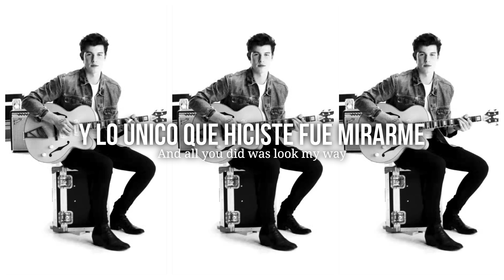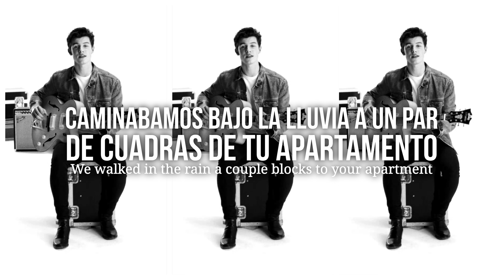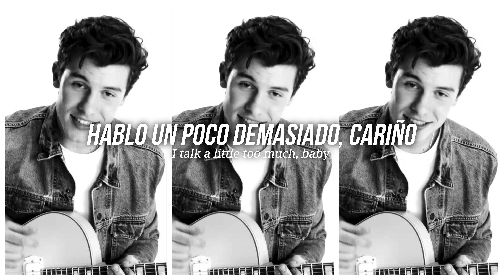SHAWN MENDES - NERVOUS | LETRA EN INGLÉS Y ESPAÑOL